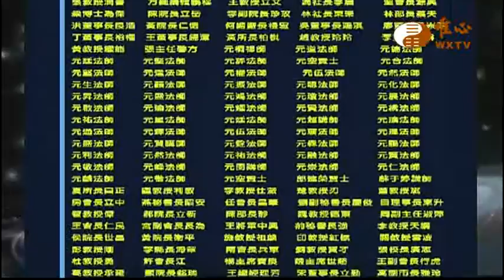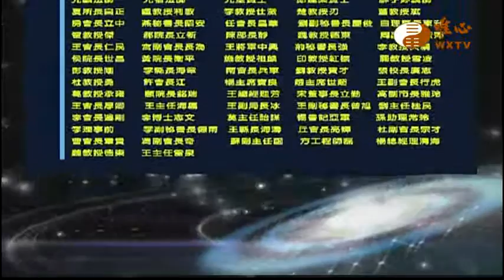楊國賜、楊極東、葉銘泉 【世界和平推手功德80】｜ WXTV唯心電視台